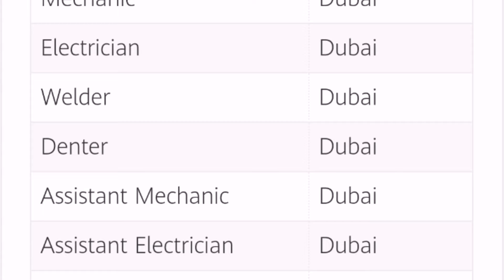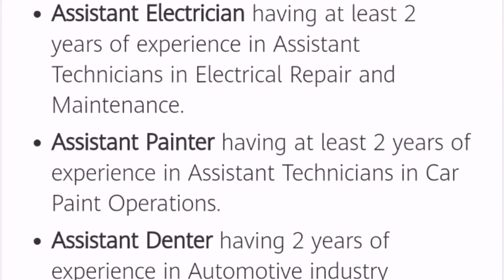❤️❤️👍👍🇦🇪🇦🇪😘😘Direct recruitment free free job Emirates Transport Careers Latest Govt Job Opening